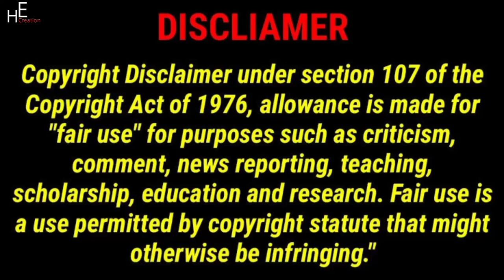Alexa Rivera | We Survived The Most Dangerous Places In The World | Brent Rivera